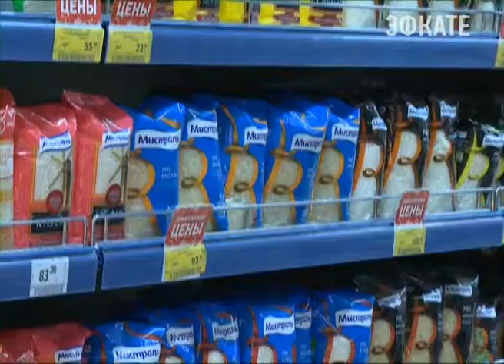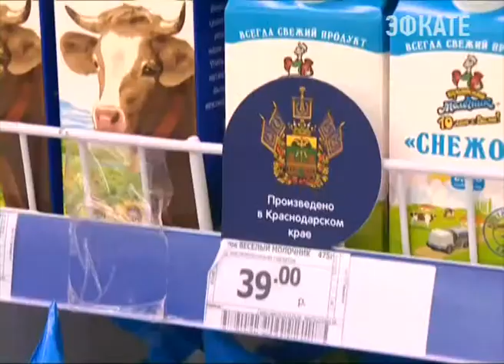Сочинским предпринимателям повышение цен придётся обосновывать. Новости 24 Сочи Эфкате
На курорте в очередной раз прошёл рейд по контролю за ценами на основные продукты питания. Проверки ведутся по всему Краснодарскому краю. К административной ответственности уже привлечены 2 продуктовые сети.
Сочи. Новости.
Телеканал Эфкате.